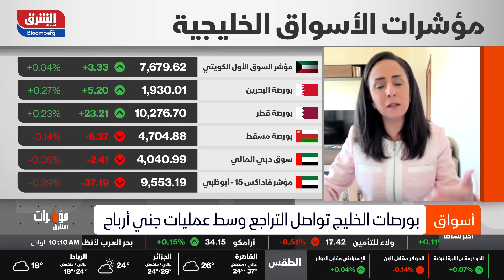اقتصاد الشرق - مؤشرات الشرق - 18/09/2023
نظرة تحليلية بشأن الضغوطات التي يشهدها مؤشر سوق أبوظبي، والتراجعات الجماعية لمؤشرات الخليجية باستثناء بورصتي البحرين و